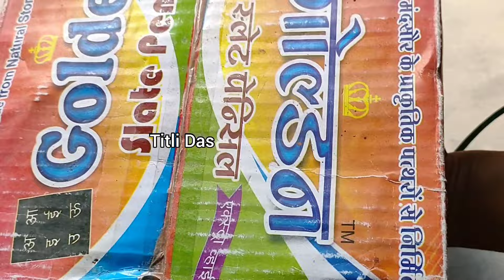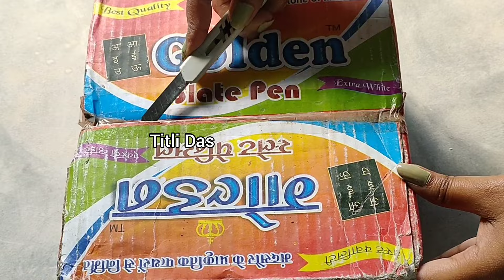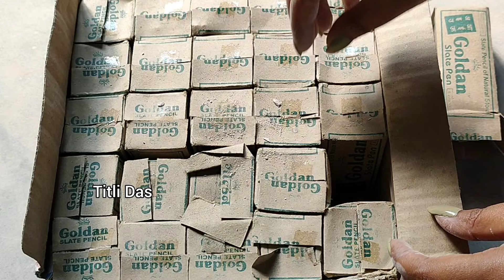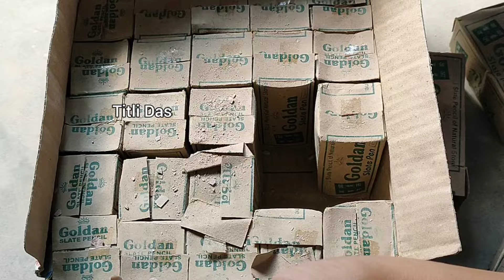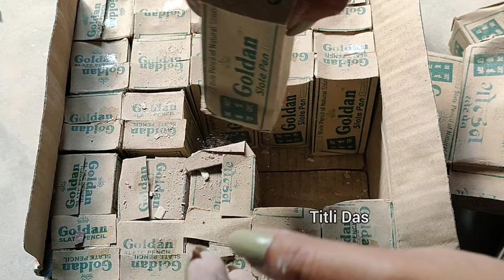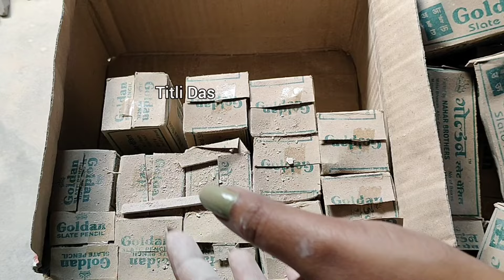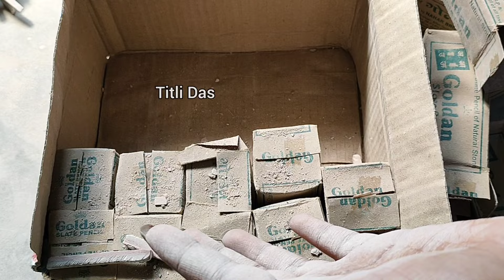Slate pencil Unboxing || Cubicle Bar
Slate pencil Unboxing || Requested Brand || Unboxing slate pencil ❤️

slate
slate pencil
slate bar
slate items
preparation
ASMR
ASMR sounds
ASMR community
satisfaction
satisfying
satisfying crushing
crunchy sound
crunchy slate pencil
broken slate pencil
unboxing
slate pencil unboxing
shale stone
slate pencil eating
eating slate pencil
Unboxing slate pencil
slate pencil unboxing
slate bar unboxing
slate cubes Unboxing
parcel unboxing
parcel opening
white biggest shale stone
black biggest shale stone
red biggest shale stone
randomly red
randomly clay pot
randomly broken
randomly Crunch
white cube
clayroll
Kolkata clay pot
long swallow video
tiny cube
tiny black bar
thick black shale stone eating
thick black slate bar
slate chips eating
black triangle big bites
randomly clay pot
nakumat
roasted slate pencil
roasted multani mitti
roasted nakumat
non roasted nakumat
wet yellow slate bar
dry Crumbles
wet Crumbling eating
with paste
randomly white
nature
semi wet slate pencil
semi wet shale stone
semi wet black shale stone